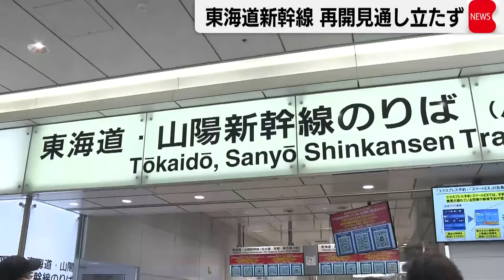東海道新幹線 浜松ー名古屋間で運転見合わせ 22日中の再開めど立たず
東海道新幹線は、保守用の車両が脱線した影響で、一部区間の運転を見合わせています。22日中の運転再開のめどは立っていないということです。JR東海によりますと午前3時40分ごろ、愛知県内の上り線で保守用の車両同士が衝突し、脱線しました。作業員1人が軽いけがをしたということです。この影響で、東海道新幹線は東京～名古屋間で始発から運転を見合わせていましたが現在は浜松と名古屋間の上下線で運転見合わせとなっています。
岡山へ旅行「2時間ぐらい座って待っていたので、すごい疲れた。（新幹線で）浜松まで行って乗り換えて在来線で行こうと思っている」
JR東海は、復旧作業は夕方までかかる見通しで22日中の運転再開の見込みは立っていないとしています。